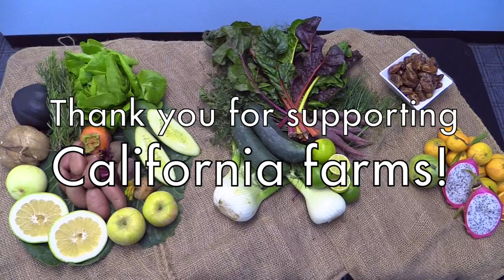Farmers' Market Box 11-19-15 Specialty Produce